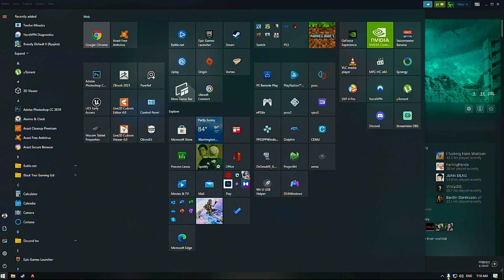Apex Legends! Playing With Rando 2021 08 22